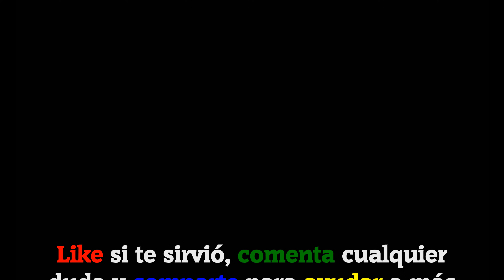CodyCross - Crucigramas || Diversiones y Atracciones | Grupo 206 - Fase 2/5